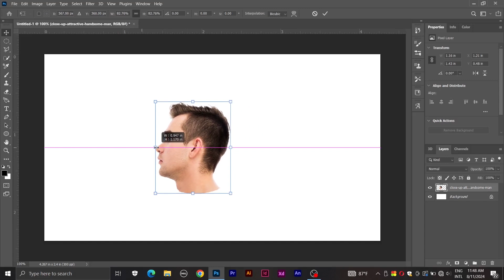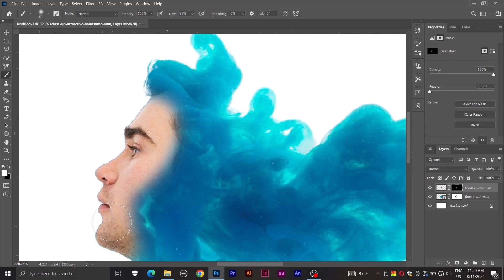Smock Portrait Effect | Photo Manipulation| Adobe Photoshop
In this tutorial, we'll dive into the world of photo manipulation by creating a stunning Smock Portrait Effect using Adobe Photoshop. This step-by-step guide will show you how to transform a regular portrait into a mesmerizing, artistic piece with textured, smudged, and painterly effects. Perfect for beginners and intermediate Photoshop users, you'll learn key techniques like layer masking, blending modes, and brushwork to achieve this unique look. Enhance your digital art skills and give your photos a creative twist with this fun and engaging tutorial!